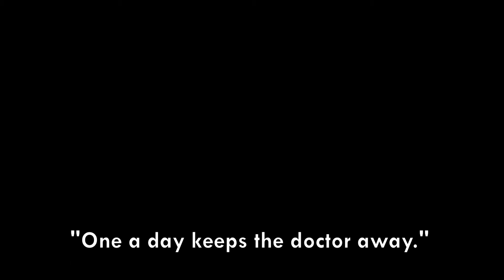Silver Medal - 2013 Technology Skills Competition